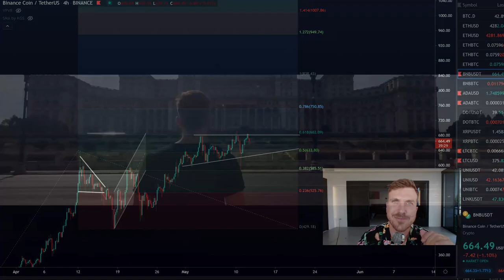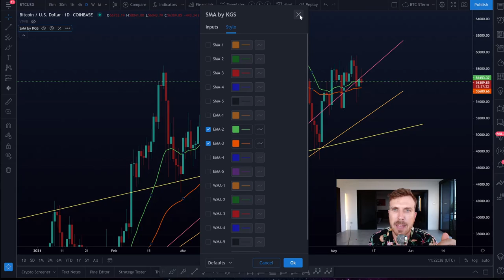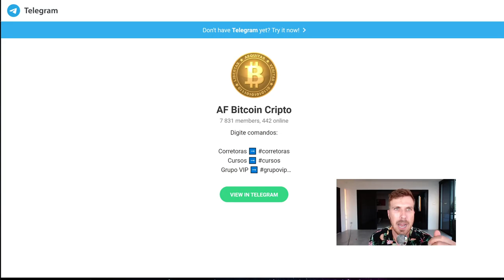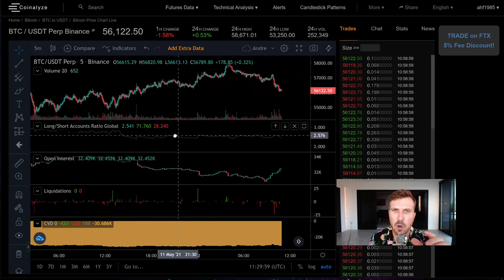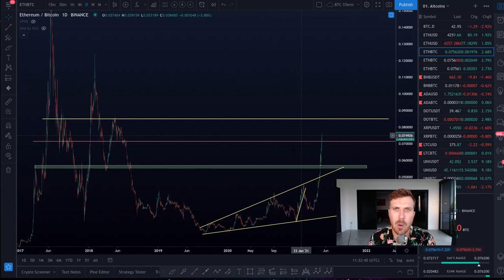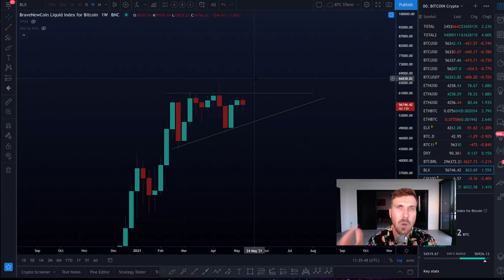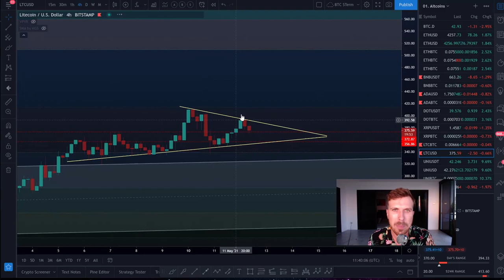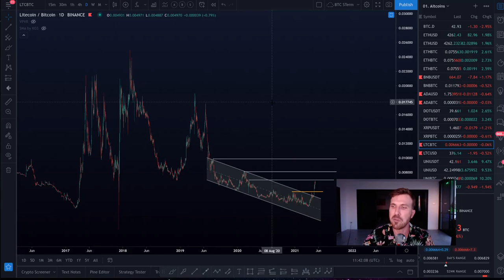BITCOIN ACUMULANDO! [+Análises BNB, ADA e LTC]